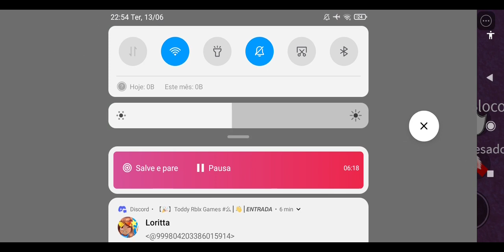CONSEGUI A QUIRK LENDÁRIA ONE FOR ALL NO NOVO JOGO DE BOKU NO HERO DO ROBLOX MY HERO BATTLEGROUND